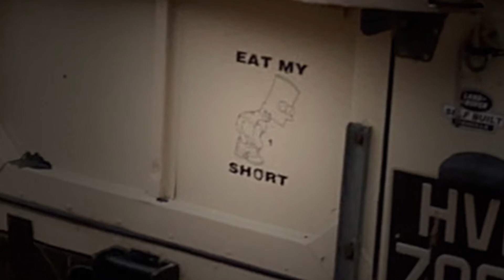On the road!! Well all most... Here we go again!!